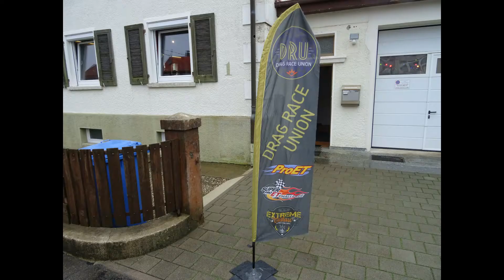DRU / Drag Race Union - Season End Party 2019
Der alljährliche Saisonabschluss fand am 19. Oktober 2019 im "Hillbilly`s Heaven" in Bitz statt. Eingeladen waren alle Fahrer, Teammitglieder, Sponsoren, Freunde, Verwandte, Bekannte und Fans des Dragstersportes.